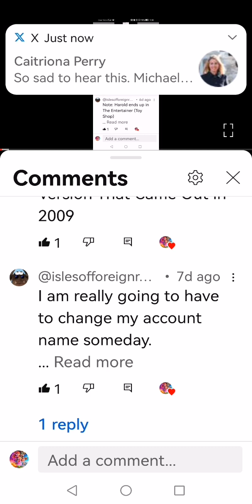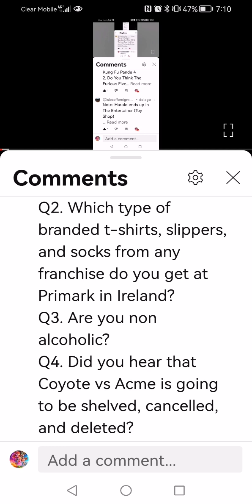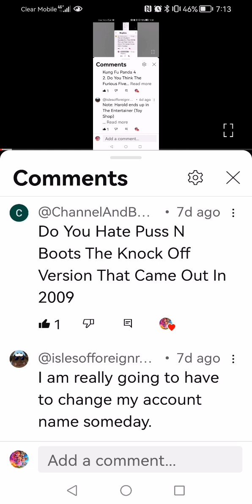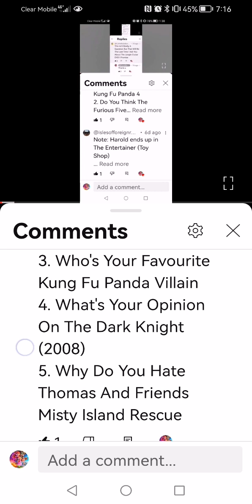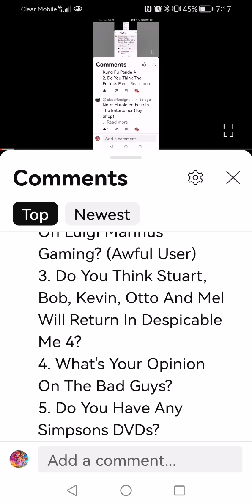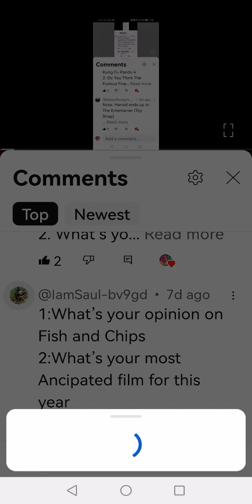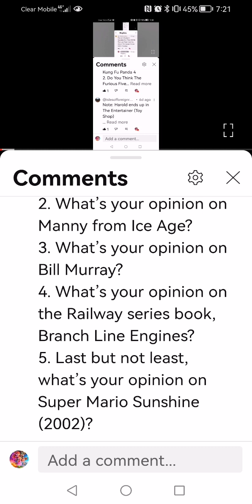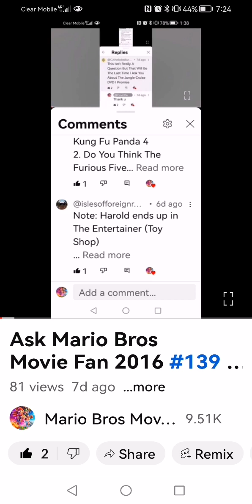Ask Mario Bros Movie Fan 2016 #140 (Closed)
Ask me more questions in the comments below and the closing date will be 25/02/24